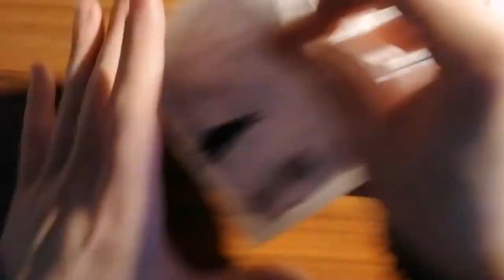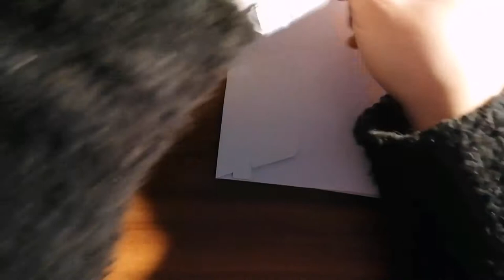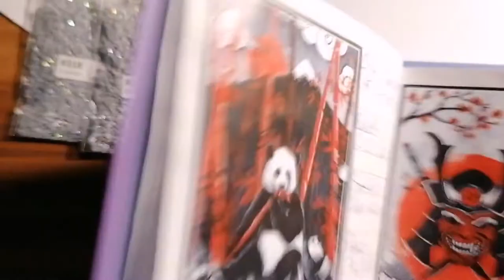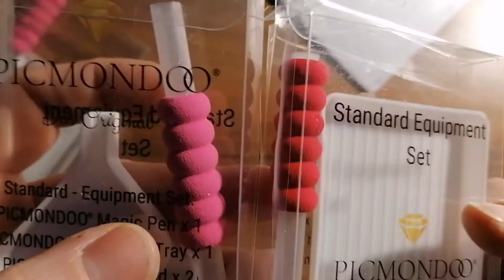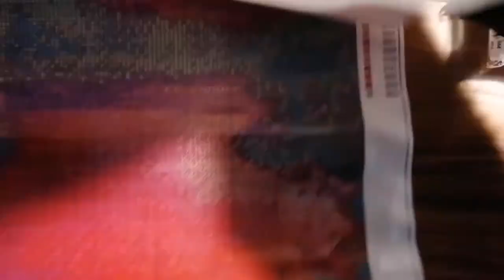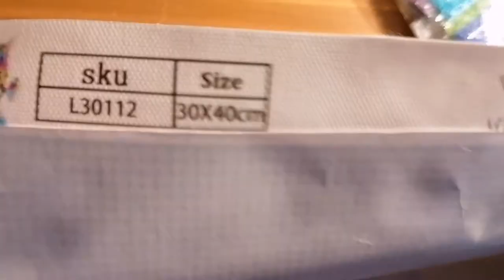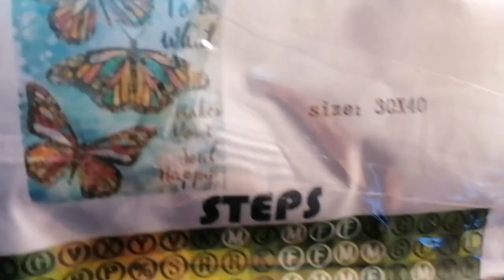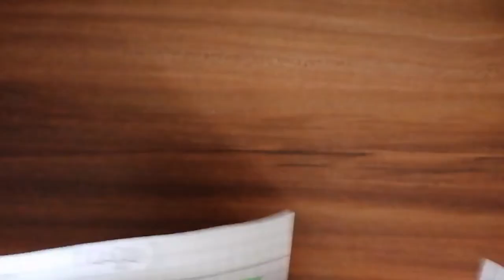Diamond Painting Unboxing AliExpress A Diamond Painting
Ich zeige euch meine selbstgekauften Produkte und zeige euch auch Zubehör, die es zu meinem Gewinnspiel (ca. August 2021) zu gewinnen gibt (zur Auswahl)

eure Nadja von Colorful Diamonds World

 colorful_diamonds_world

Wattpad (Hier könnt ihr gerne wie versprochen, Geschichten von mir lesen. FSK 18)
Mein Profil Name: Nadja Klauß
Meine Geschichten
* Von Borderline Zu Anorexia nervosa = Sehnsucht nach Geborgenheit
*Liebe, vergeht nicht

Gerne könnt ihr mir auch Fanpost schicken
(Nur Briefe max. A4 groß, keine Päckchen)

Meine Postfach Adresse:
Nadja Klauß
Postfach 41 01 36
04259 Leipzig

Schreibt mir gerne eine kurze Nachricht per E-Mail, wenn ihr mir gerne einen Brief schreiben / zuschicken möchtet.
Ich danke euch schon im Voraus

AliExpress

Tropfen Magnet

Folienmagnet Elefant

Acryl Stifte (verschiedene Farben)

A Diamond Painting

Ich habe leider nur diese Bilder anhand der Bildnummer (die auf dem Bild steht) gefunden. Die anderen sind leider nicht anhand der Bildnummer zu finden.
Es war ein Überraschungspaket, wo man nur die Anzahl der Bilder und die Größe der Bilder auswählen konnte.